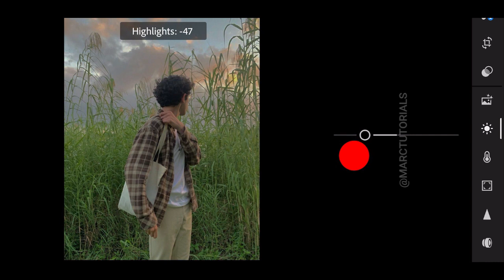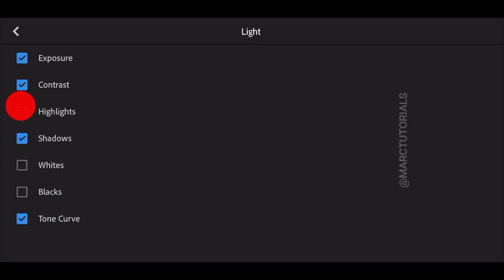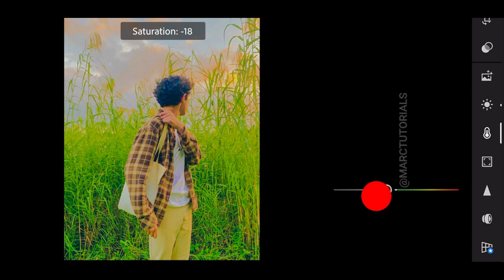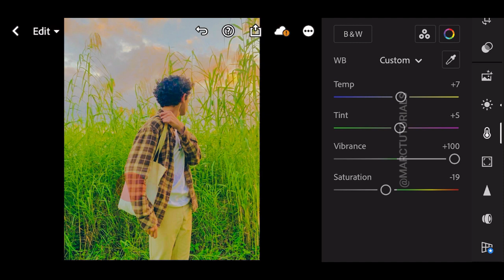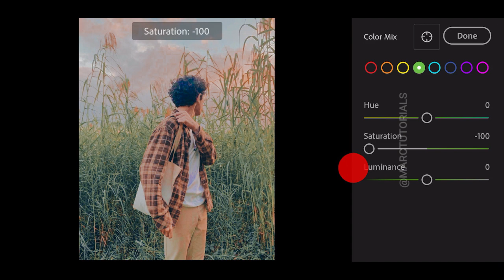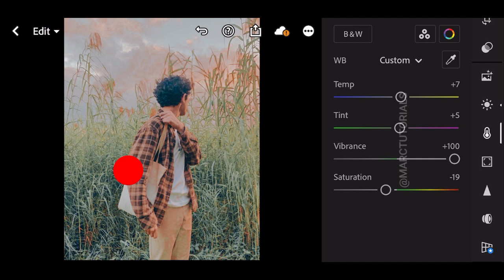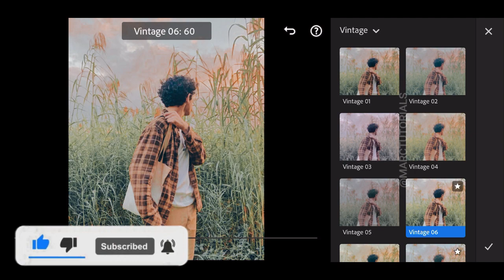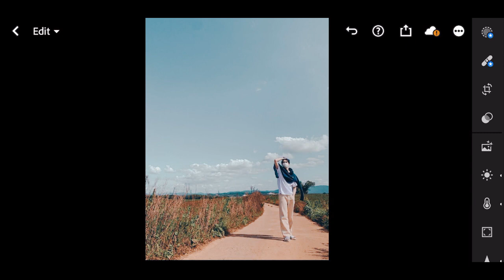Aesthetic Colorpop Preset - Lightroom Mobile Aesthetic Tone Preset Free Dng | Color Bomb Film Tones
. . In this video, I will show you how to edit the Aesthetic Colorpop Preset in Lightroom Mobile.

THREE WAYS TO GET THIS FILTER / LIGHTROOM PRESET:

1. You can follow the editing steps on the video (Edit manually).
2. You can download the Lightroom Preset which is available in DNG format (Android & iOS), but you need a password to access the Lightroom Preset download page; follow the rules below to find out information about how to get the password.
3. Or you can save your time by sending me an email to purchase this Lightroom Preset.

FAQS

MarcTutorials